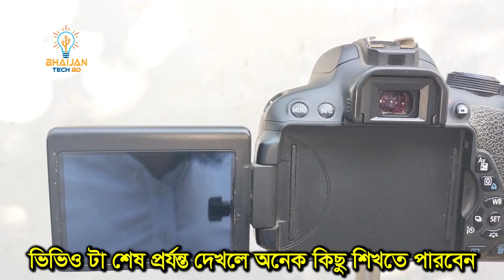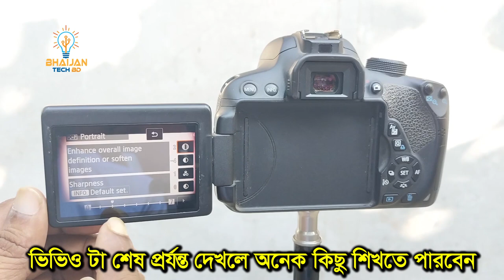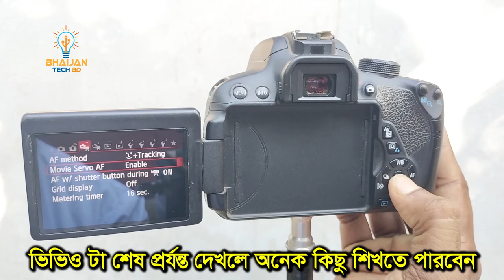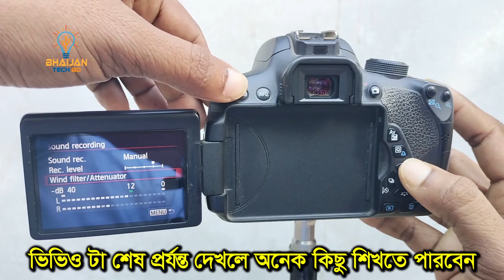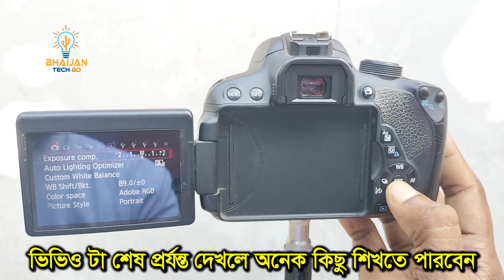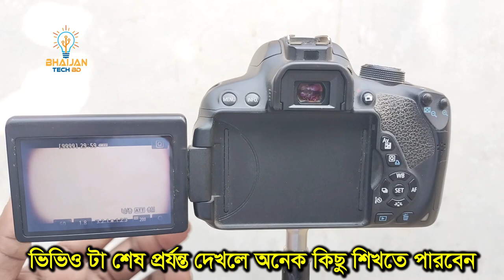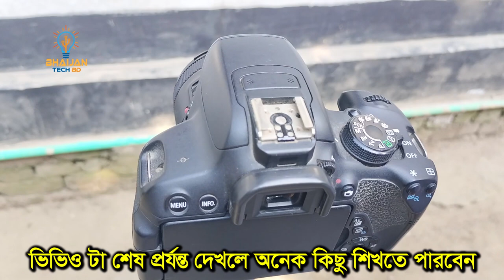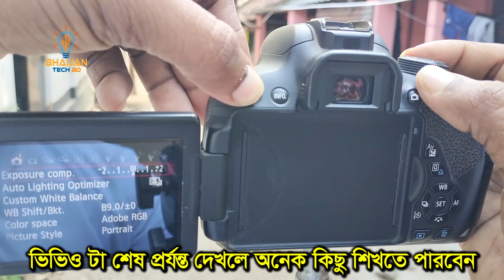700D camera Setings |ওয়াজ মাহফিল ভিডিও করার জন্য |Canon 700D camera Color Setings | Bangla Tutorial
700D camera Setings |ওয়াজ মাহফিল ভিডিও করার জন্য |Canon 700D camera Color Setings | Bangla Tutorial
 700D camera Setings |ওয়াজ মাহফিল ভিডিও করার জন্য |Canon 700D camera Color Setings | Bangla Tutorial
bhaijan tech bd" YouTube channel,  I wanted each and every Individual whoever is interested in technology to be able to understand it in the easiest possible way. making video as my Hobby, I post a new video daily, ​thank you,

personal Facebook page link 👇
আমার সাথে সরাসরি যোগাযোগ করতে আমার পেজটি ফলো করুন ।

My address
CEO/Bhaijan Tech BD
M, Hafizur Rahman hamidi
My village home is Pabna district
Police station. Ataikula
Village. Sreepur